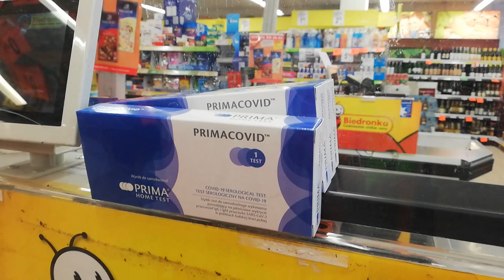Test na covid w Biedronce. Primacovid w sprzedaży w sklepie Biedronka